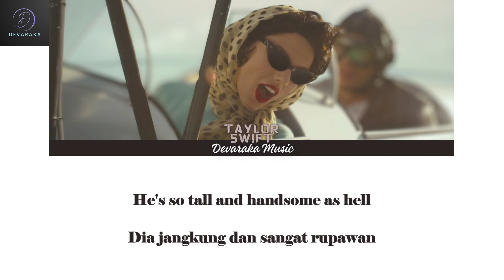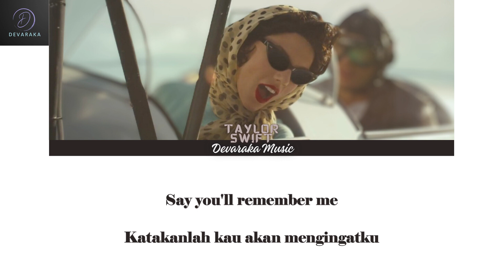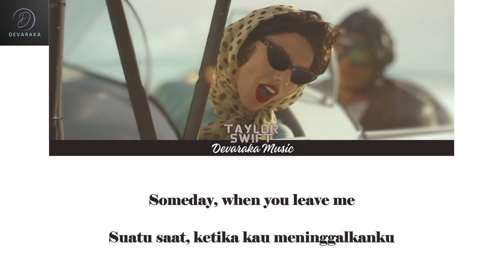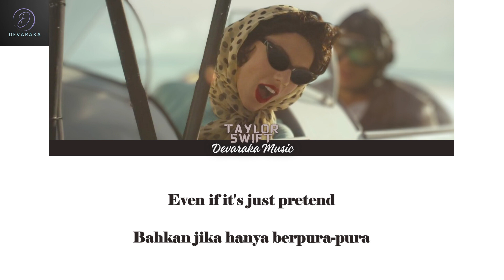Taylor Swift - Wildest Dreams [Piano Cover, Color Coded Lyrics, & Translations Eng\Indo]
Hi y'all, this music cover video with piano instrument that I arranged myself, with help from plenty sources.